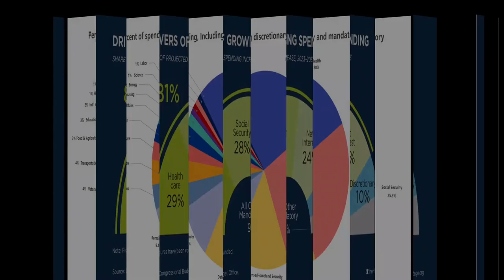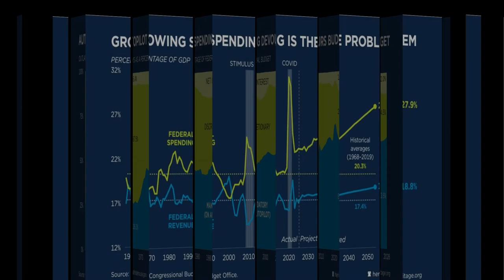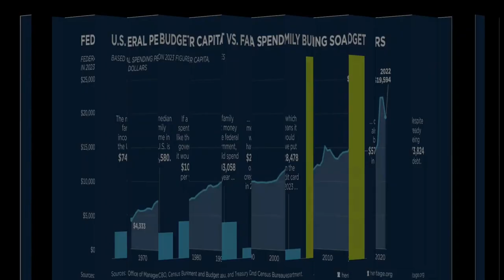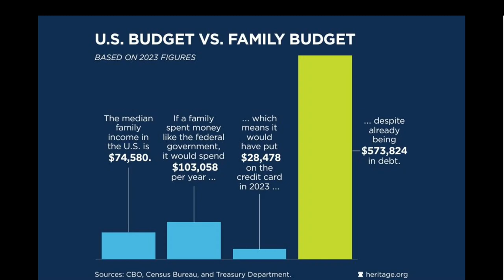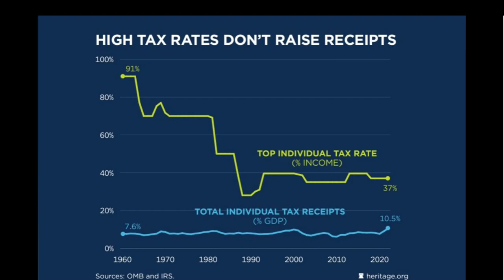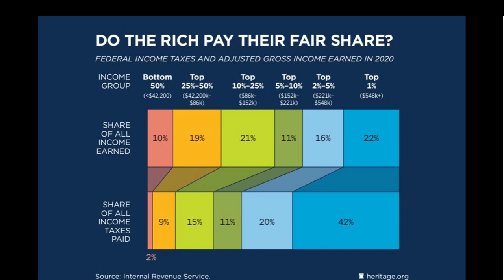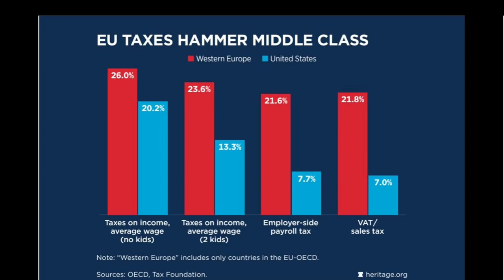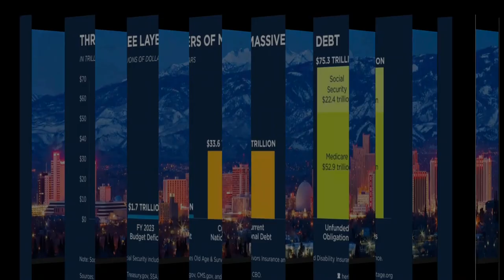High Taxes ARE Coming For YOU ! Unless...............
With a federal debt that's greater than $34 TRILLION Dollars, your taxes are going UP! Learn why, and learn what, if anything, YOU can do about it! Even the poorest Americans are soon going to see a MASSIVE tax increase.